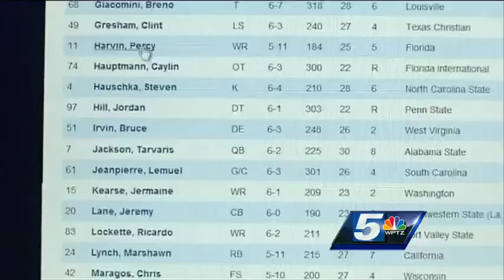Seattle Seahawks kicker has local ties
Steven Hauschka, a kicker for the Seattle Seahawks, will take the field this Sunday in the Super Bowl. The native of Needham, Mass. graduated from Middlebury College in Vermont, where his fans are eagerly awaiting the big game.